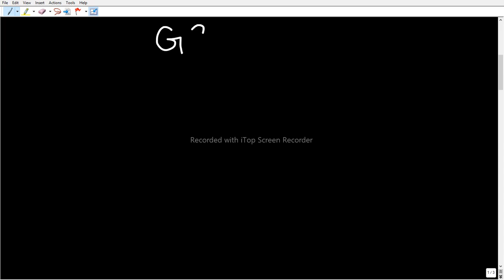GS 365 : GS COMPREHENSIVE COURSE || COMPLETE GS IN 365 HOURS || FOR UPSC CSE/STATE PCS/CAPF AC/CDS..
indian polity classes for cds, CDS polity classes, polity for capf ac,
polity for capf ac 2021,
indian polity for capf,
indian polity for capf ac,
polity questions for capf,
polity questions for capf 2021,
polity marathon for capf ac,
polity syllabus for capf ac,
polity for upsc capf ac,
polity mcq for capf ac,
indian polity for capf ac 2021, polity for capf ac,
indian polity for capf ac 2021, polity class 6 ncert,